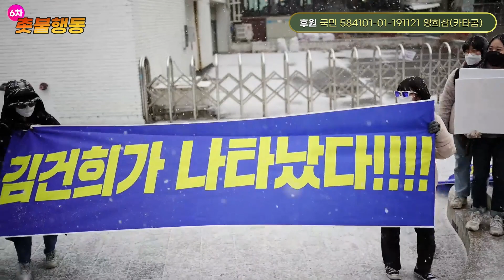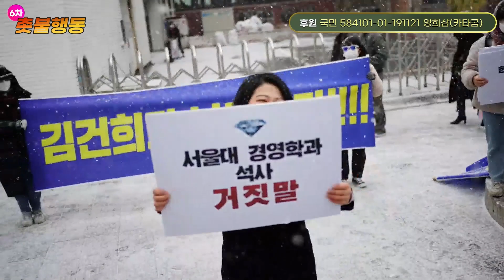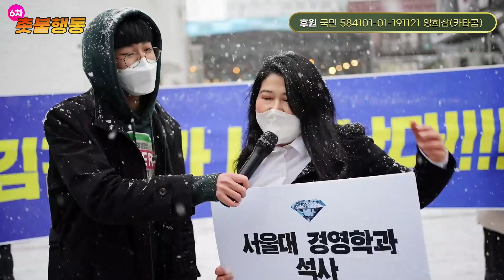눈 내리는 홍대 앞, 김거니가 나타났다!!!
눈이 내리는 18일 오후 3시 서울 홍대 걷고 싶은 거리에 ‘김거니’가 출현했다.

개혁과전환 촛불행동연대(이하 촛불행동연대)가 이날 개최한 ‘이대로는 안 되겠다, 국민이 나서자-6차 촛불행동(이하 6차 촛불행동)’에 상징의식으로 윤석열 국힘당 대통령 후보 아내 김건희 씨를 풍자한 ‘김거니’가 등장한 것이다.